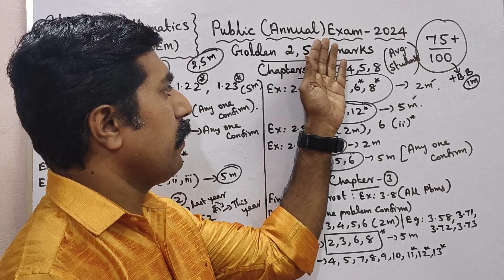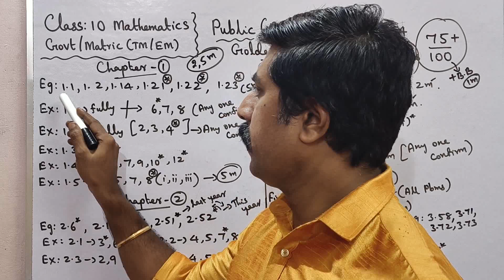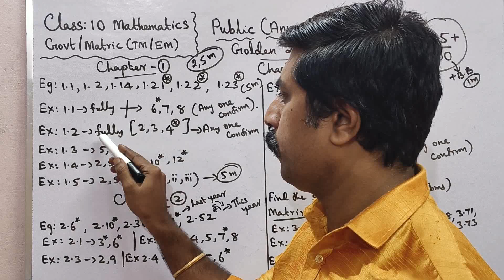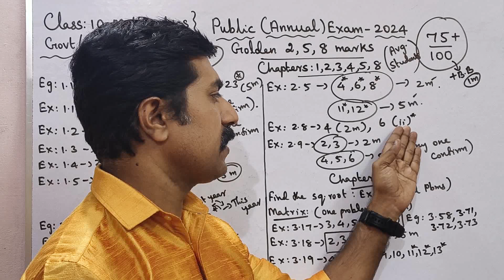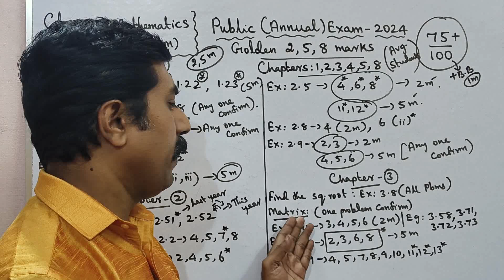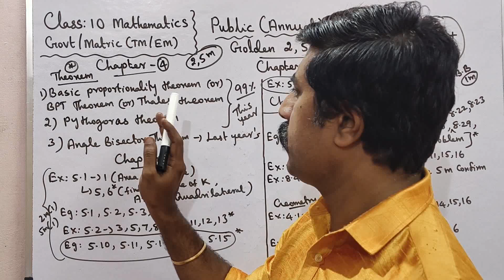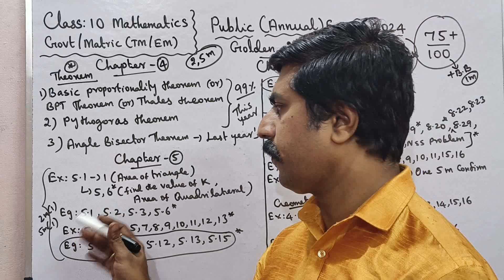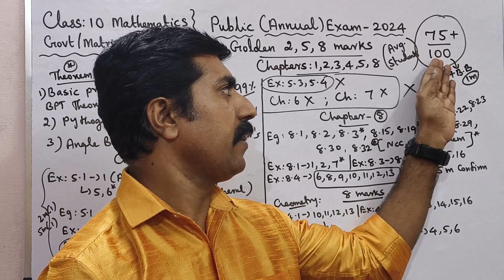Class 10|Mathematics|75+/100|Golden 2, 5, 8 marks|Public Exam 2024|sky physics